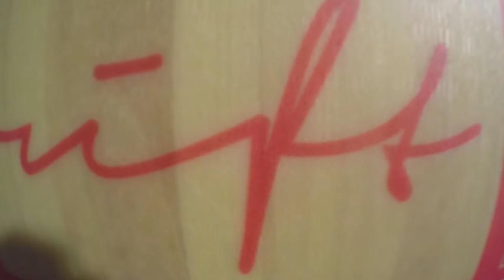How to make a Powsurfer by Riftboards.ch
Kurzes Video über die Herstellung eines Powsurfers von Riftboards.ch.